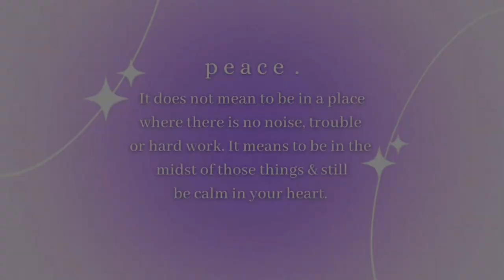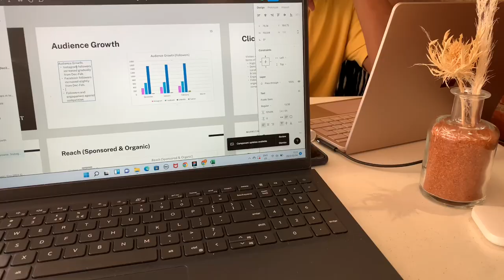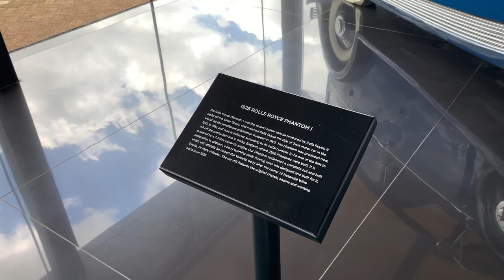Corporate Girlie Diaries | days in the life, office hours, wine tasting & cafes ☕️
In this video, join me on a typical day in the life of a corporate girl. I'll take you through my morning routine as I get ready for work and head into the office for a busy day ahead. After a productive day at work, I come home and show you how to whip up a quick and easy dinner that's perfect for busy weeknights. Then, I take some time for myself and share my self-care routine, which helps me to unwind and relax after a long day. Finally, I meet up with some friends for a fun afternoon of wine tasting, where we try out some new and delicious wines and have a great time together. If you're looking for inspiration on how to balance a busy work schedule with relaxation and fun, this video is for you! So grab a glass of wine and join me on this adventure.

Yours Truly,
G.K